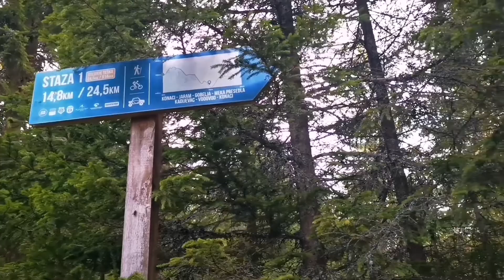Водопад Јеловарник - "Фонтана" висока 71м.